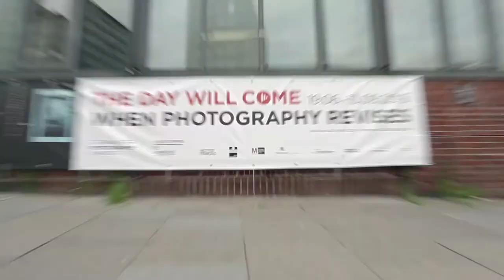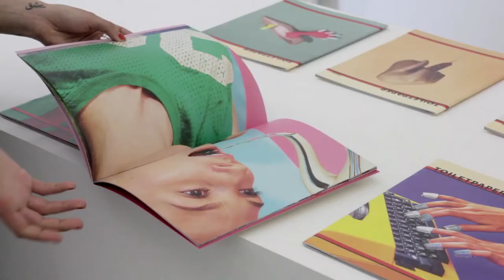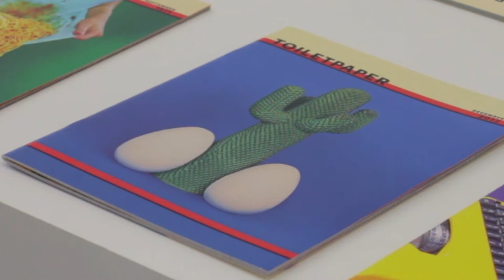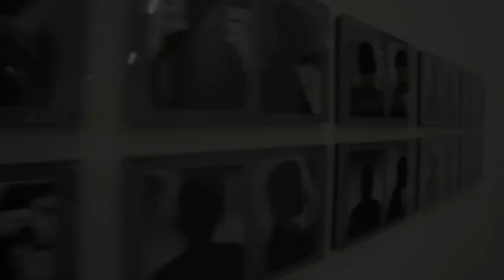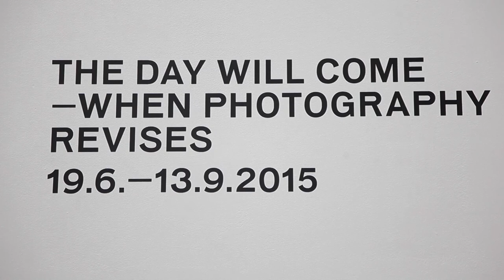Triennale in Hamburg: 6 Fragen an die Fotografie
Der Kunstverein in Hamburg setzt sich in der Ausstellung "The day will come when photography revises" mit dem Wesen der Fotografie auseinander. Co-Kuratorin Amelie Zadeh hat uns durch die einzelnen Kapitel der Ausstellung geführt.